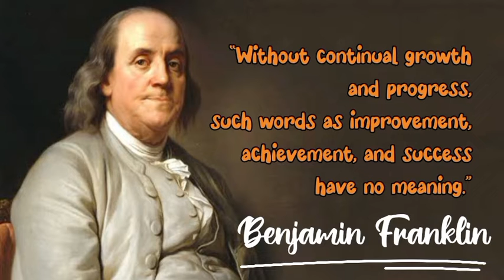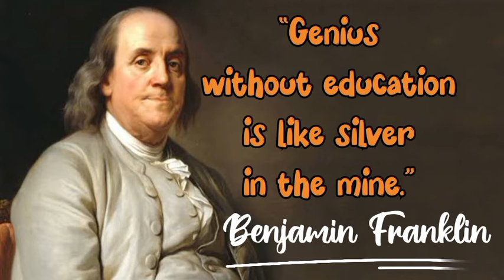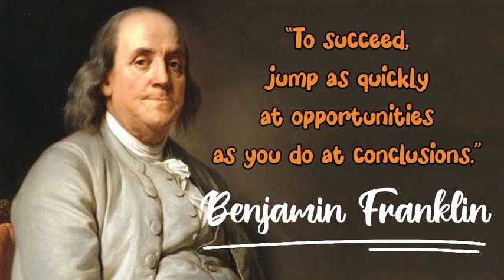Quotes about education and success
This Founding Father of the United States was intelligent, courageous, and offered us up some remarkable words to live by.

Benjamin Franklin was one of the Founding Fathers of the United States who drafted the Declaration of Independence and the Constitution of the United States.

He was a polymath who’s remembered for being a leading author,  printer, political theorist, politician, Freemason, postmaster, scientist, inventor, humorist, civic activist, statesman, and diplomat.